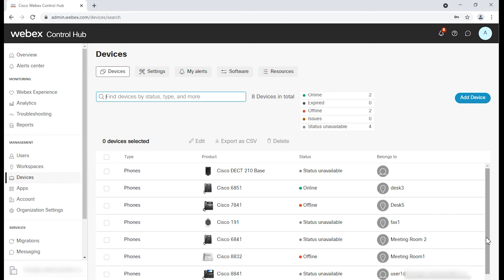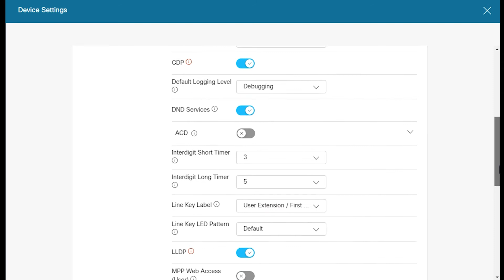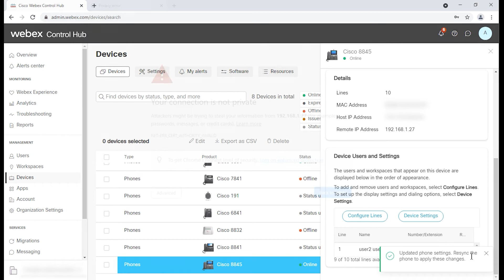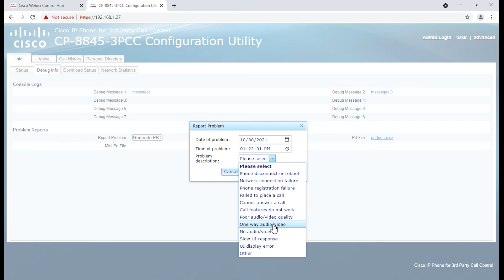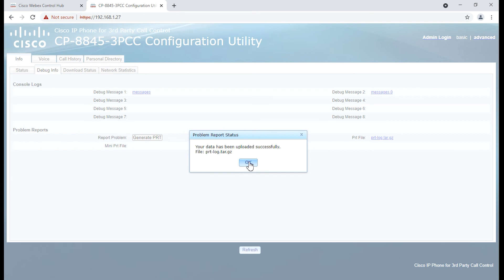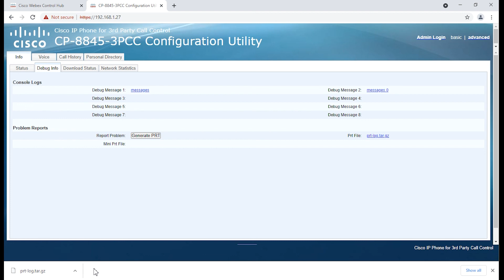How to generate a PRT file on a Cisco 3PCC phone registered to WebEx Calling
This is a self help video that shows you how to generate a PRT (Problem Reporting Tool) file on a Cisco 3PCC phone registered to WebEx Calling.